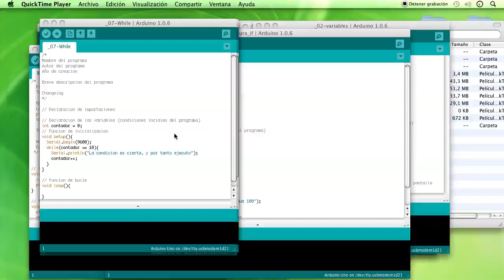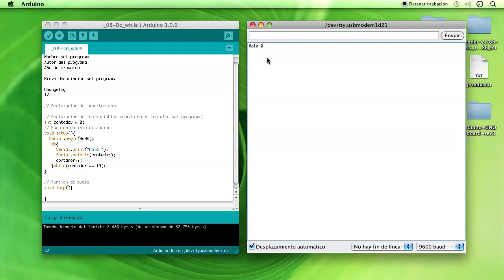Curso de robótica con Arduino e impresión 3D Parte 4 Fundamentos de programación 14 Do whil